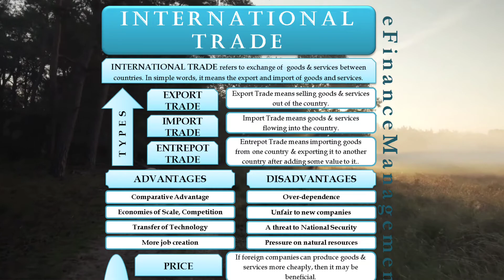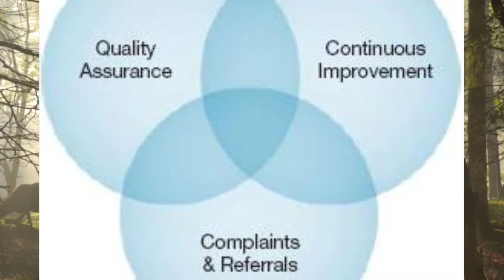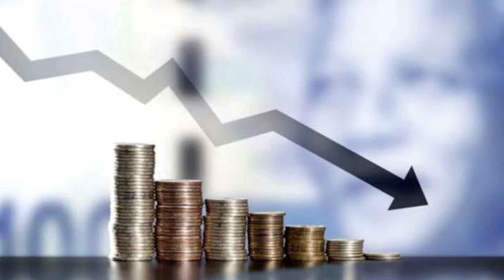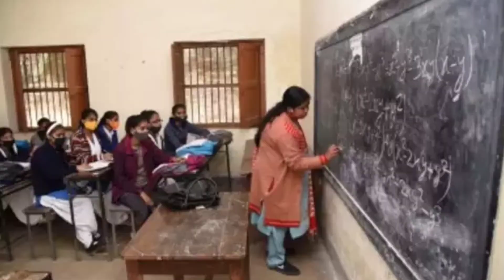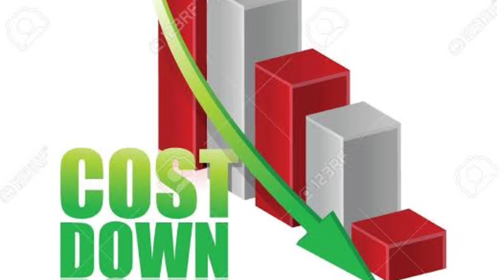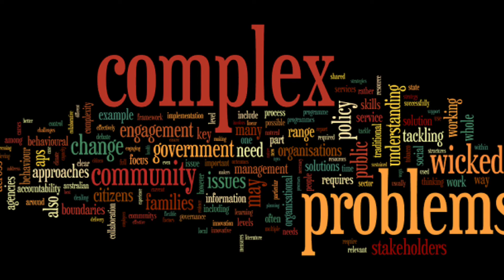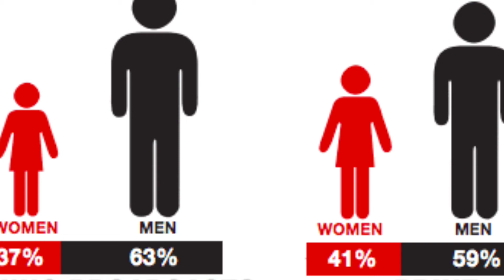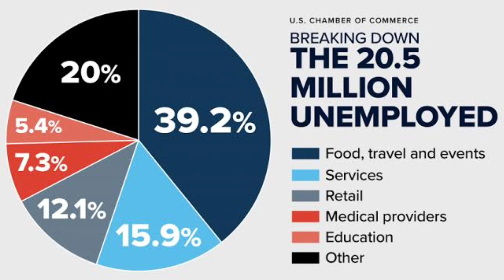how can bihar develop |bihar documentary in hindi|2021 PLAYLIST ALL STATE CASE STUDY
Bihar is a state in East India, bordering Nepal. It is divided by the River Ganges, which floods its fertile plains. Important Buddhist pilgrimage sites include the Bodhi Tree in Bodhgaya's Mahabodhi Temple, under which the Buddha allegedly meditated. In the state capital Patna, Mahavir Mandir temple is revered by Hindus, while Sikhs worship at the domed, riverside Gurdwara of Takht Sri Harmandir Sahib Ji

Bihar finds mention in the Vedas, Puranas, epics, etc., and was the main scene of activities of Buddha, and 24 Jain Tirthankars. Great rulers of the State before the Christian era were Bimbisar, Udayin, who founded the city of Pataliputra. Chandragupta Maurya and Emperor Ashoka and Maurya dynasty, the Sungs and the Kanvas. Then came the Kushan rulers followed by Chandragupta Vikramaditya of the Gupta dynasty. Muslim rulers made in-roads into the territory during medieval period. The first conqueror of Bihar was Mohammed- bin-Bakhtiar Khalji. The Tughluqs and then the Mughals followed the Khaljis.

One of the major states of the Indian Union, Bihar is bounded on the north by Nepal, on the east by West Bengal, on west by Uttar Pradesh and on the south by Jharkhand. Bihar has a number of rivers, the most important of which is the Ganga. The other rivers are the Sone, Poonpoon, Falgu, Karmanasa, Durgawati, Kosi, Gandak, Ghaghara, etc.

Agriculture
Bihar has a total geographical area of about 93.60 lakh hectare, out of which only 55.54 lakh hectare is the net cultivated area with a gross cultivated area of 76.71 lakh hectare during 2008-09. The principal food crops are paddy, wheat, maize and pulses. Main cash crops are sugarcane, potato, tobacco, oilseeds, onion, chillies, jute and mesta. Bihar has notified forest area of 6.22 lakh hectare, which is 6.65 per cent of its geographical area.

Irrigation
Bihar has an irrigation potential of 28.73 lakh hectares. It is created through major and medium irrigation schemes and 48.97 lakh hectares through minor irrigation schemes.

Tourist Centres

Important places of tourist interest are Rajgir, Nalanda, Vaishali, Pawapuri (where Lord Mahavira breathed his last and attained Nirvana), Bodh Gaya, Vikramshila (ruins of Buddhist University of higher learning), Gaya, Patna (ancient city of Patliputra), Sasaram (tomb of Shershah Suri) and Madhubani (known for its famous Madhubani Paintings).

Mundeshwari Mandir (Kaimur), Rohtras Garh Fort (Rohtas), Jain Pilgrim Place, Kundalpur (Nalanda), Bihar School of Yoga (Munger), Manersharif Patna, Rural Tourist Place Nepura (Nalanda), Kesaria Stupa (East Champaran), Barabar Hills (Jehanabad) and Lauria Nandangarh are also important tourist places.

jai hind jai bihar🇮🇳